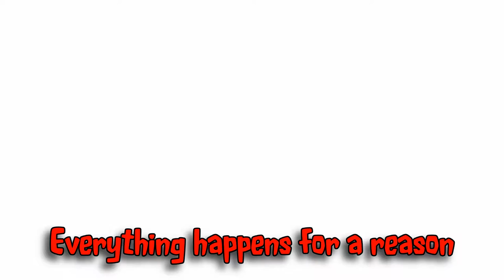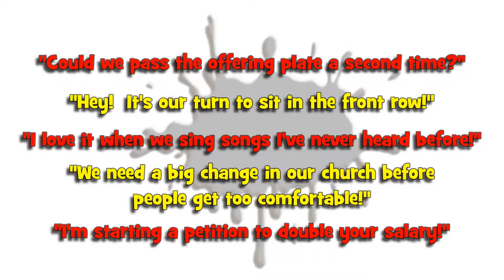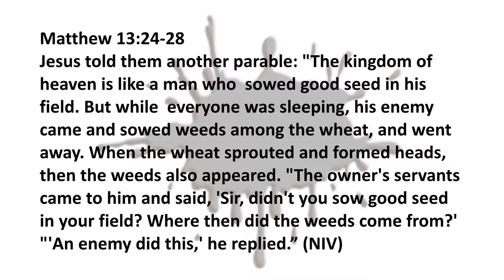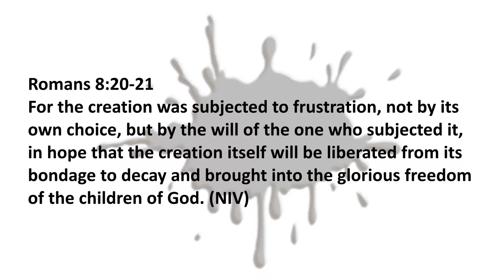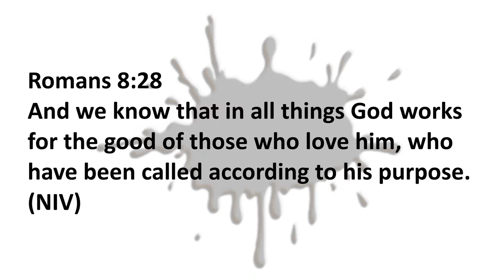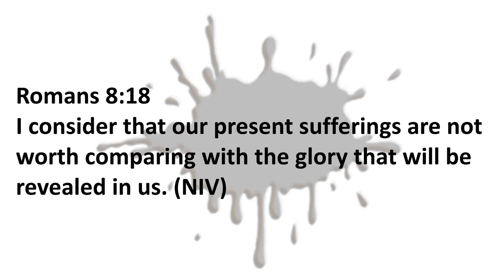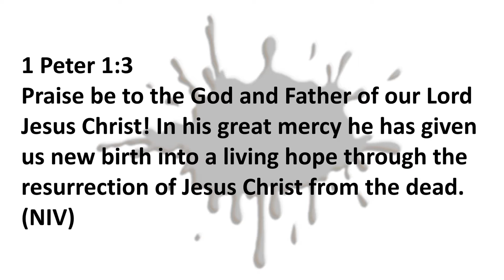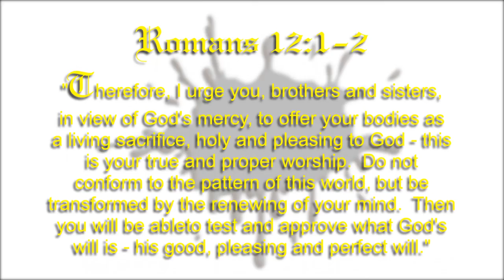That's Not In The Bible - Everything Happens for a Reason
We hear it all the time - "There's a reason why God did this."  But did God actually allow it?  There's a difference between God doing something and God allowing something to occur, so study as Pastor Mike dives into this controversial subject.